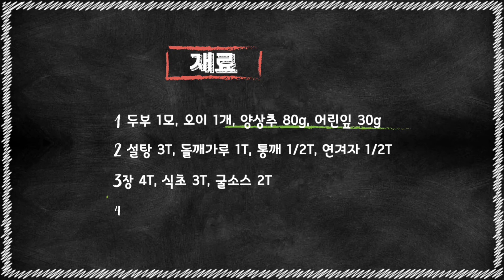두부샐러드 간단하게 만들기:: 다이어트 요리 :: 퀸요리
안녕하세요? 방문해 주신 모든 분들께 감사드립니다.
만들기 쉬우면서 영양까지 챙긴 음식들 중 생각나는 것이 있으세요? 많은 요리 가운데 두부샐러드를 준비해 봤습니다. 소스를 미리 준비해 둔 후 두부를 삶고 야채를 씻으면 먹을 수 있는 간단요리입니다. 모양이 예뻐서 집에 갑자기 손님이 올 때나 가족행사가 있을 때 만드시면 반응이 아주 좋을거에요.
더운 여름에 영양듬뿍 들어간 두부샐러드로 행복한 하루 보내세요~~

Thank you for supporting me and watching the video.

🍏재료
   두부 1모, 오이 1개, 양상추 80g, 어린잎 30g, 방울토마토 4개, 설탕 3T, 들깨가루 1T, 통깨 1/2T,
   연겨자 1/2T, 양조간장 4T, 식초 3T, 굴소스 2T, 참기름 2T, 청주 2T(맛술 사용 가능)

🍅만드는 방법
   1. 두부를 삶는다
   2. 오이를 어슷썰기 한다.
   3. 양상추를 씻은 후 뜯고, 어린잎을 씻은 후 각각 찬물(얼음물)에 담군다.
   4. 방울토마토는 2등분 한다.
   5. 볼에 설탕, 들깨가루, 통깨, 연겨자, 양조간장, 식초, 굴소스, 참기름, 청주를 넣고 골고루 섞는다.
   6. 접시에 양상추, 오이, 두부, 방울토마토, 어린잎 순서로 담는다.
   7. 준비한 소스를 6에 뿌린다.

     감사합니다~~